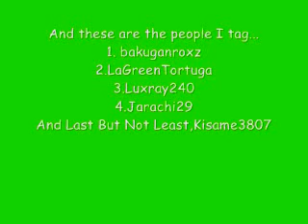I got TAGGED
Hey Guys,I got TAGGED by 8supernits... DARN YOU
anywayz i TAG bakuganroxz,luxray240,LaGreenTortuga,Kisame3807 and jarachi29